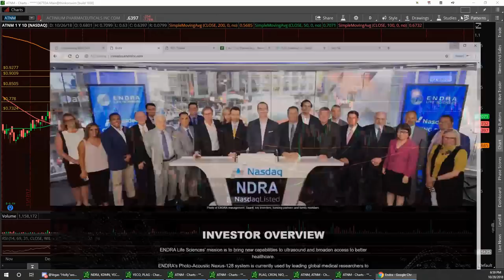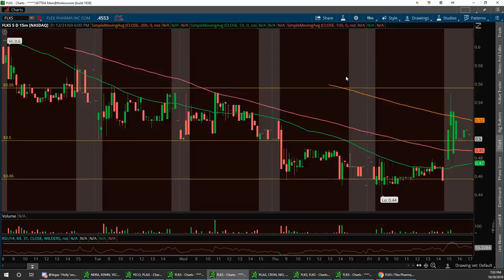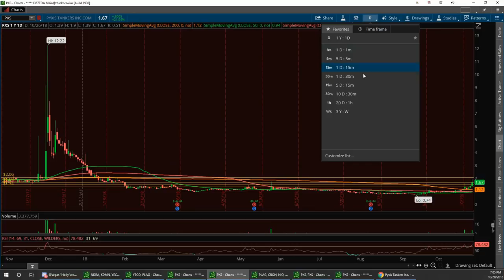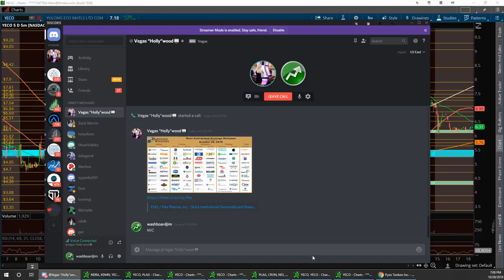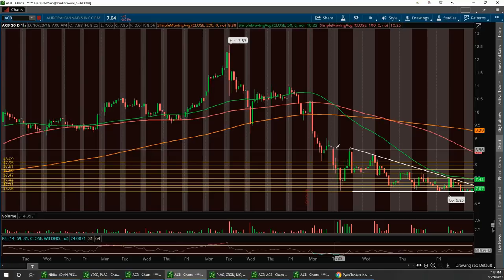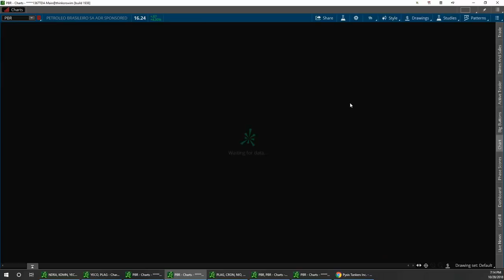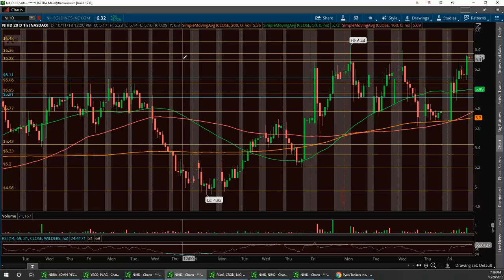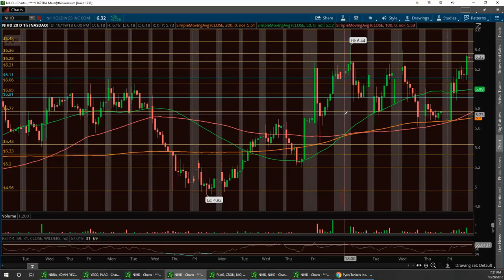Vegas & Jim $NDRA $FLKS $PXS $SEED $YECO $PURA $PBR $EARS $NIHD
'Pop by and don't be ☺️ shy.

Classes commence November! GET READY!!!

so please message us if you are interested so we can send you the details! The classes will be 3x a week live in a private channel and the fee is 49.99 for the month if you want to learn comes out to 2.20 a class! If you miss a class you will have access to the recordings!